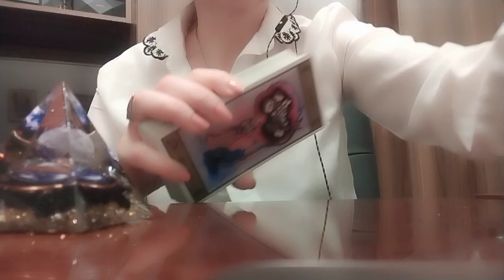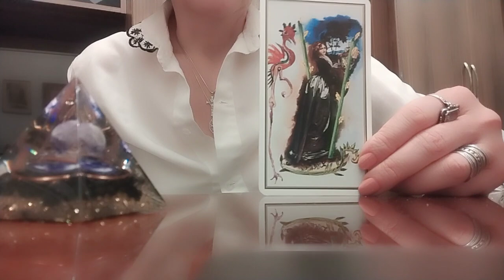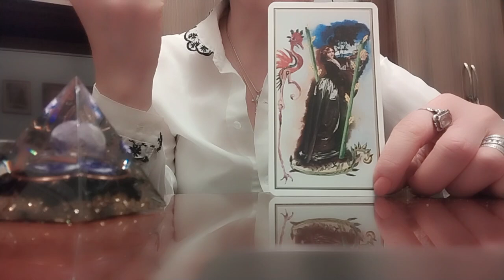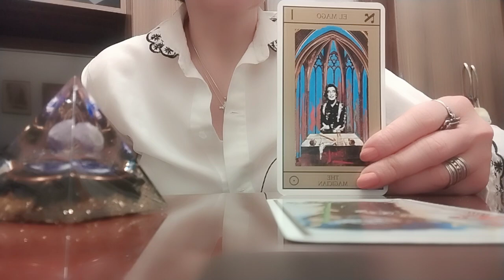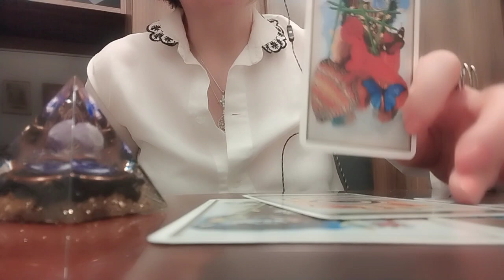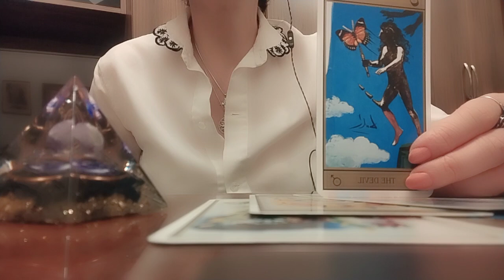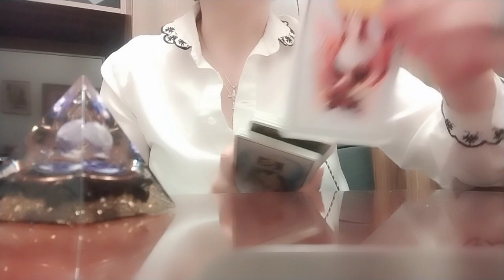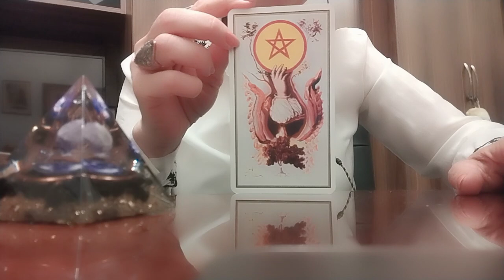წარსულში გსურთ ჩარჩენა თუ მომავლისკენ ნაბიჯის გადადგმა?/მომავლის პროგნოზი სალვადორის ტარო!👁️🕊️✨